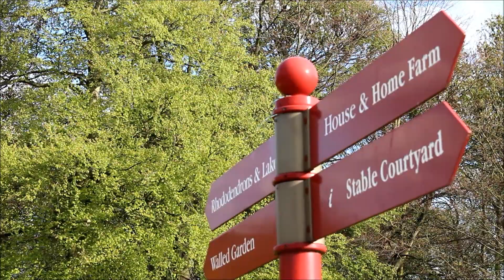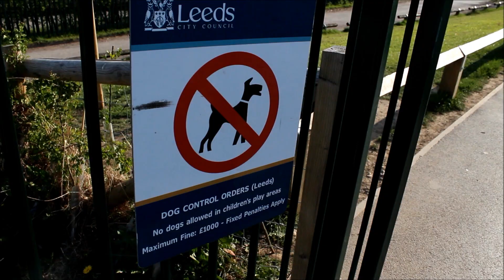A Day Out With Rocky | Dachlovers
A day out with Rocky to Temple Newsam, Leeds **Watch in HD**

I hope you enjoy the insight into what it Is like living with the 'famous' dachshund Rocky